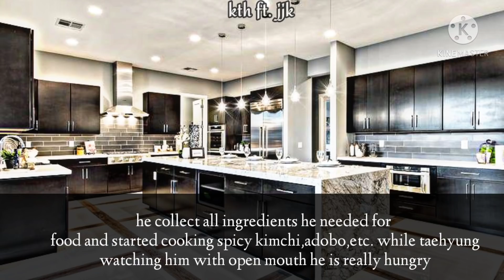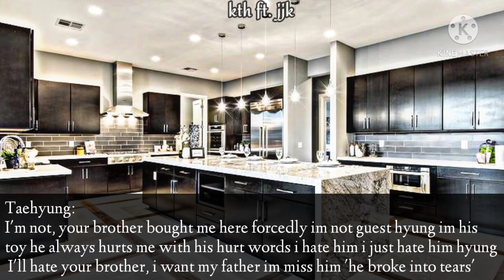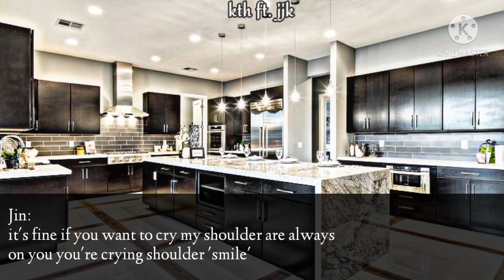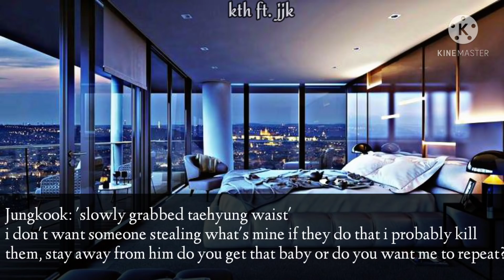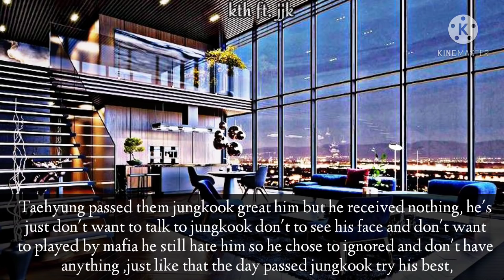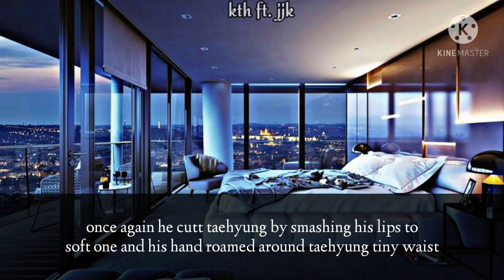ᴛᴀᴇᴋᴏᴏᴋ ғғ | sᴏʟᴅ ᴛᴏ ᴀ ᴍᴀғɪᴀ || ᴇᴘɪsᴏᴅᴇ-4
➪𝐖𝐀𝐑𝐍𝐈𝐍𝐆𝐒
-Mafia au
-swearing
-smut (?)
-forcing
-grammatic errors
-topkook
-bottomtae